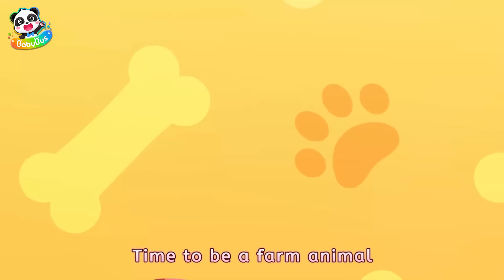Little Rescue Squad - Fire Truck, Police Car, Ambulance | + More Kids Songs | BabyBus - Cars World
Baby cars are going to play a role-play game！Which public service vehicles do they want to pretend？ Fire truck, police car, ambulance, and more!

Lyrics:
I’m an awesome fire truck
Nee-naw, nee-naw
Nee-naw, nee-naw
Who will help us when there’s a fire?
The fire truck is here to help
You don’t have to be afraid
Nee-naw, nee-naw

I’m an awesome ambulance
Eee-ooo, eee-ooo
Eee-ooo, eee-ooo
Who will help us when we are hurt?
The ambulance is here to help
Eee-ooo, eee-ooo

I’m an awesome police car
Wee-ooo, wee-ooo
Wee-ooo, wee-ooo
Who will help us when we’re in danger?
The police car is here to help
Wee-ooo, wee-ooo

We’re in danger, what to do
We’re so scared, who can help us?

Brave fire truck rolls out
Nee-naw nee-naw
Brave ambulance rolls out
Eee-ooo eee-ooo
Brave police car rolls out
Wee-ooo wee-ooo
Coming to help people in need
We’re the Little Rescue Squad
We did it! Mission complete!